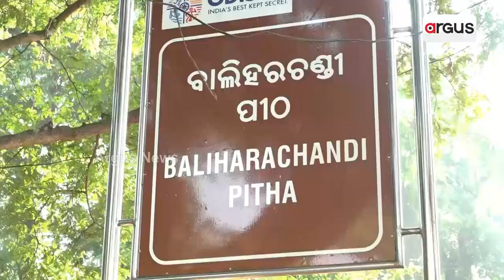Baliharachandi Peeth In Brahmagiri Attracts Picnickers